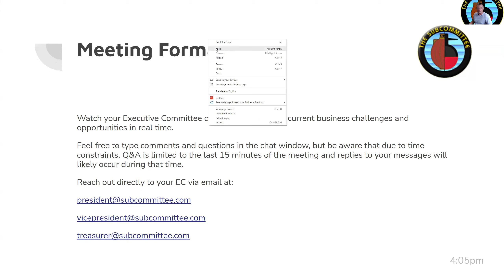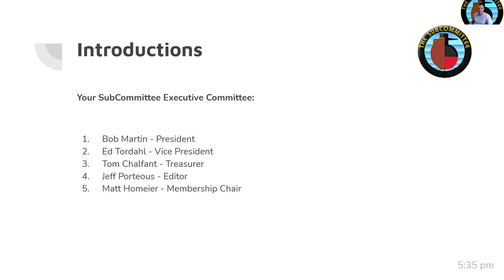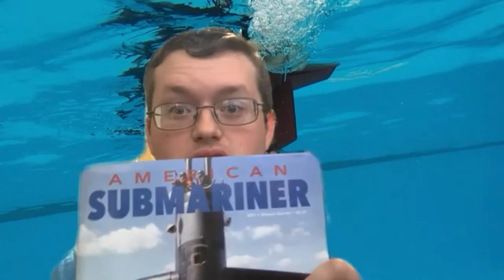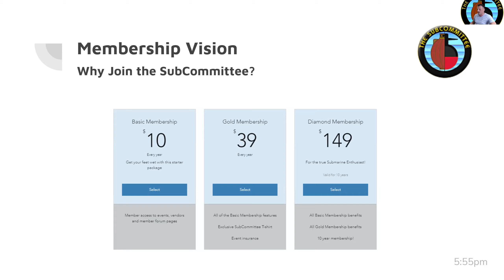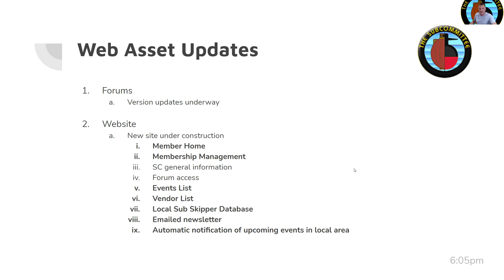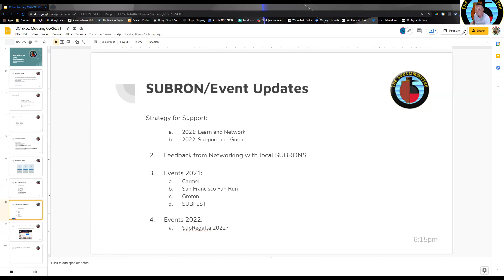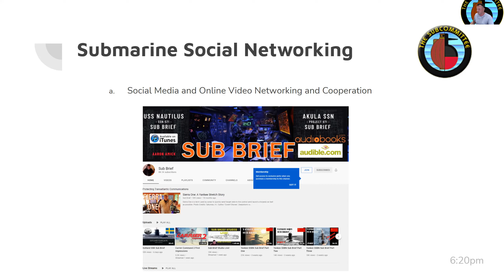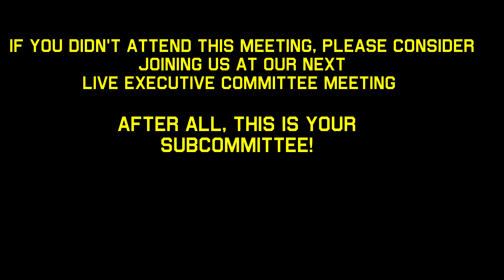The SubCommittee: Live and Open Executive Team Meeting 06/26/2021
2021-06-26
A SubCommittee  Video Report: Live and Open Executive Team Meeting 06/26/2021

President: Bob Martin

Vice President: “Sub” Ed Tordahl

Treasurer: Tom Chalfant
Membership Chair: Matt Homeier
Editor: Jeff Porteous

"Welcome to the NEW
SubCommittee!"

To read more on this fascinating RC Submarine hobby as well as Submarine research, history,  news and events, become a member of "The SubCommittee" if you're not already, and read about it in "The SubCommittee Report" which is our quarterly magazine. As a member, all issues since #1 back in April 1990 are available to you!

The source for the Submarine Enthusiast!

By viewing this video, you agree:
1-That following methods used in this informational video, you are using them BY YOUR OWN CHOICE AT YOUR OWN RISK, without warranty AND/OR guarantee  of any kind (either expressed or implied).
2-That the author and/or SubCommittee of this video will not be held responsible or liable for any injury or harm you and/or others sustain, and/or damage/loss to your property and/or other owners property
as a result of information obtained from this on-line video, or information shared on our website.  This includes emails, videos, audio and text.
3-The desired intent of this video is in the free sharing of information, it in no way claims to be the best, or even the preferred method to achieve the desired goal mentioned in the
description. It is just a technique the author uses and wishes to share.